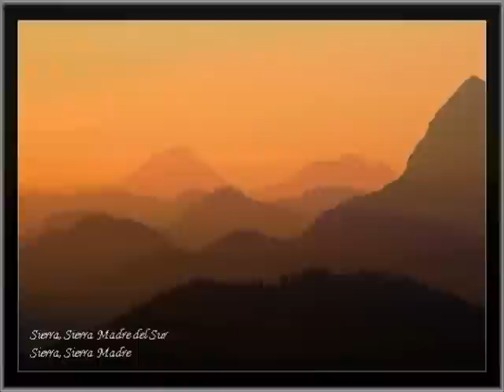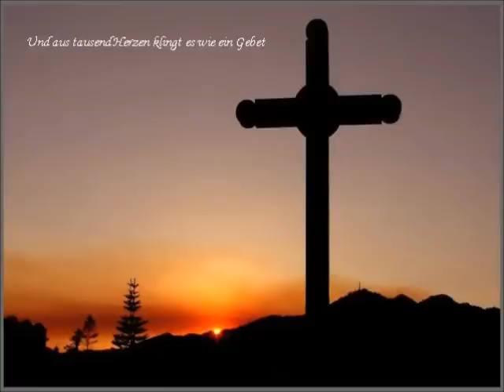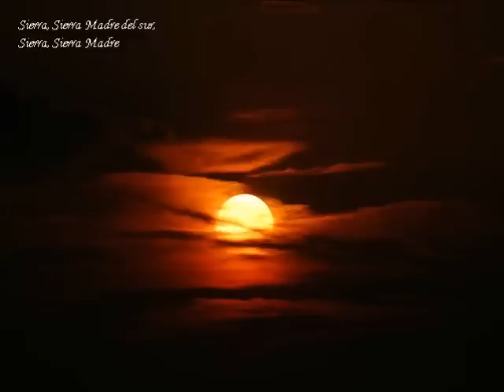Sierra Madre / Ronny & Hein Simons